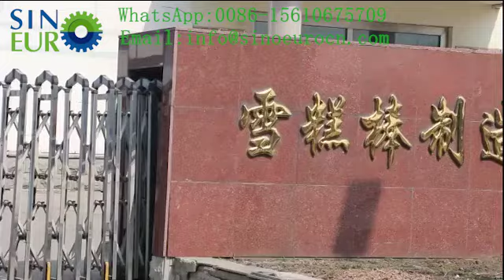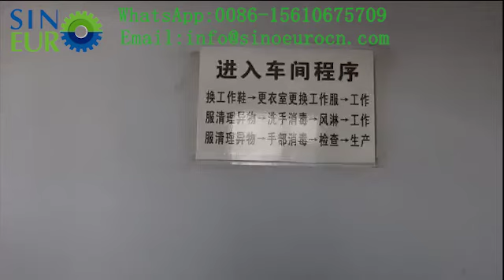How to make ice cream sticks?/Процесс производства палочек для мороженого /coffee stick machine2020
Как сделать палочки для мороженого?
How to make ice cream sticks?
Машина для мороженого，
Аппарат для депрессора языка，
Деревянная ложка-машина，
Wooden spoon machine
Процесс производства палочек для мороженого
coffee stick and ice cream stick prodution line
coffee stick machine
ice cream stick machine
wood spoon or ice stick making machine

Should you interested please kindly check our website for more information.

Our Advantage:
1. Long-history Factory with Mature Technology
Plywood machinery manufacturer with 24 years history. Experienced engineers ensure the technical update and R & D of the machine.
2. One-Stop Service
We can provide complete solution from layout design,process flowchart,customize equipment to final installation.
3. 24h Free On-line Service
A good assistant of customers to provide professional machinery solution with 24h online service.
4. Experienced After-Sales Service
Experienced technicians available for aboard installation and training.
5. Quality assurance& Factory Direct supply price
We are factory manufacturer, can offer you best price with quality guaranteed machine.